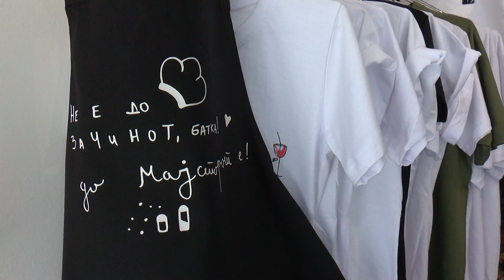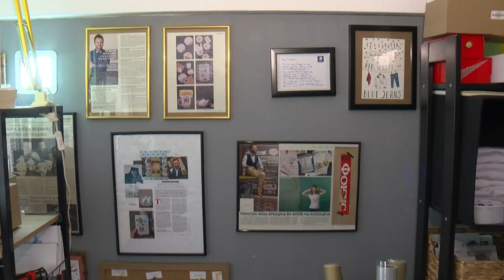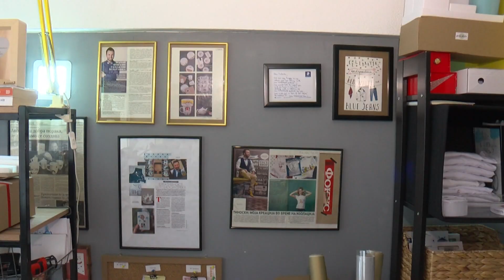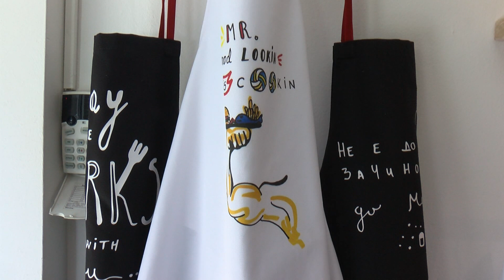Валентин Петрески - цртач на чаши 01.10.2021